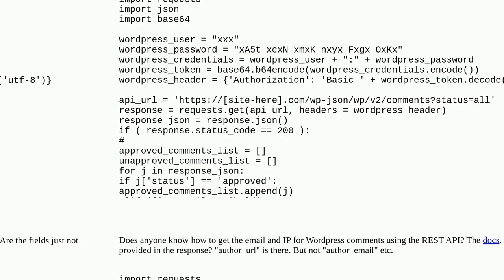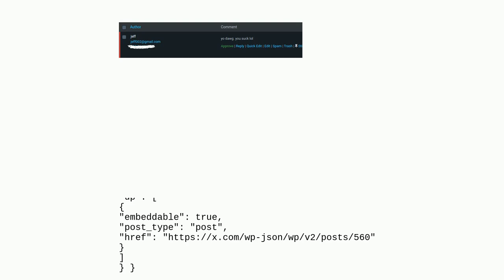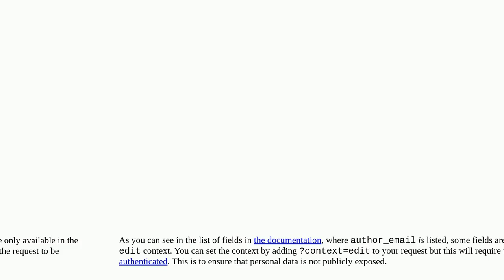How do you fetch the authors email or IP from /comments? (REST API)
A special thanks goes out to the community

  rest-api comments python